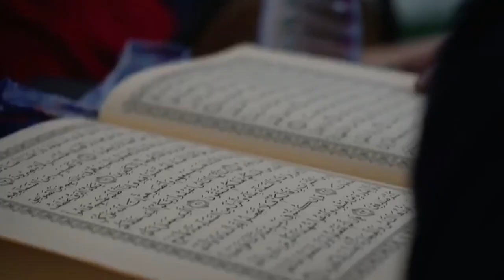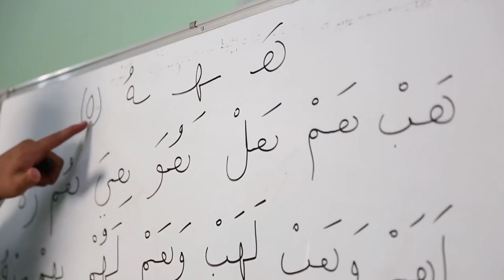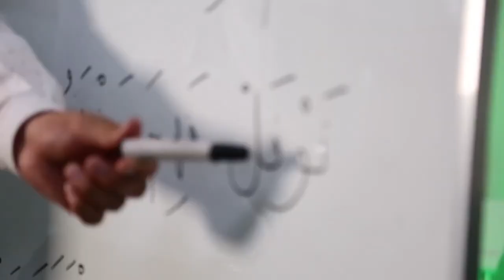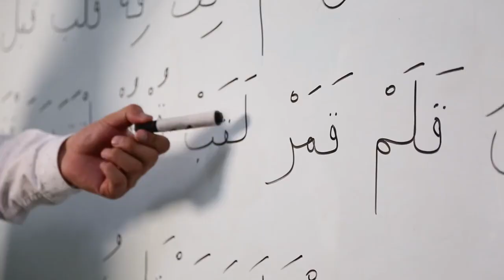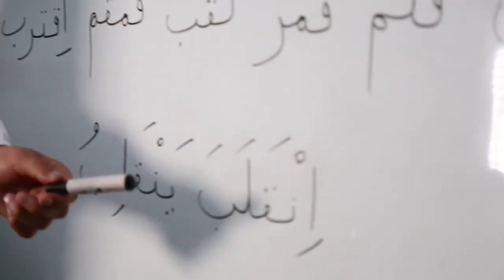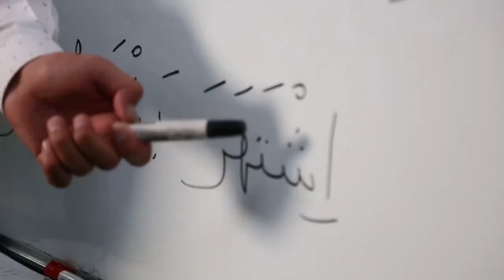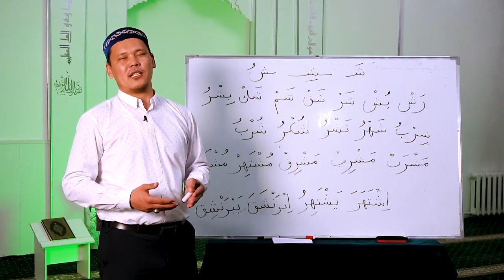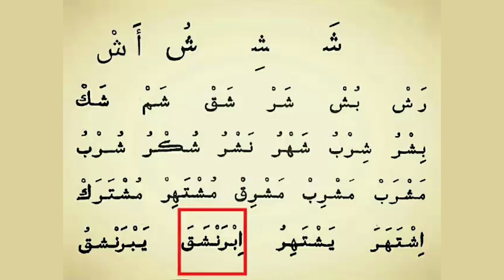Құран оқып үйрену | 5-дәріс – Һә, Фә, Қаф, Шин әріптері | Ұстаз Бауыржан Көптілеуов